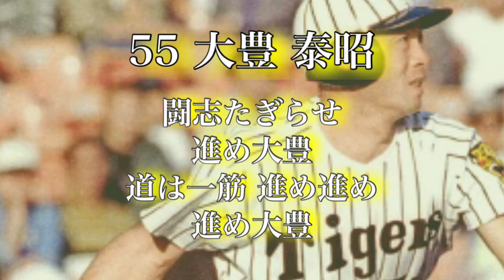大豊泰昭 応援歌メドレー